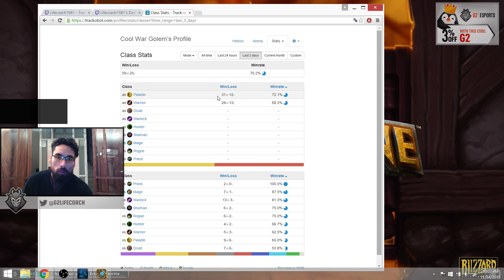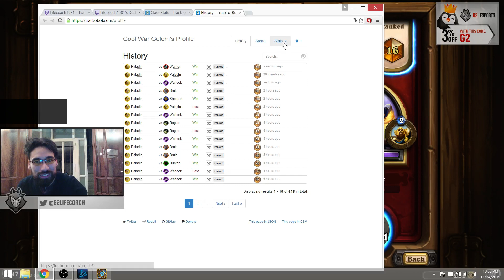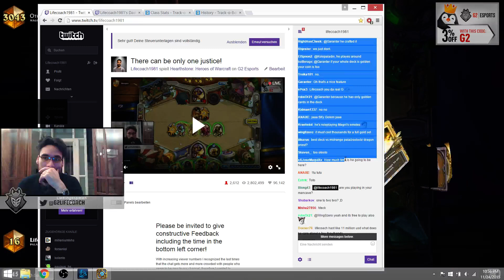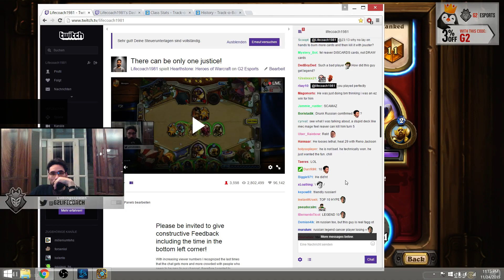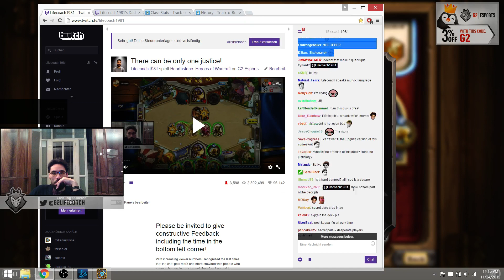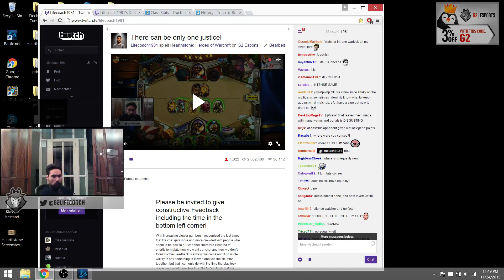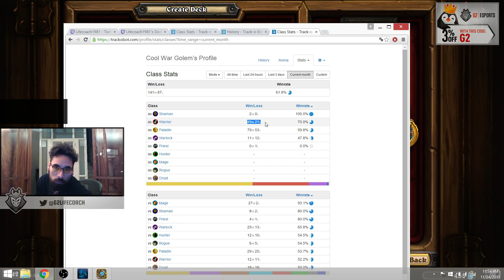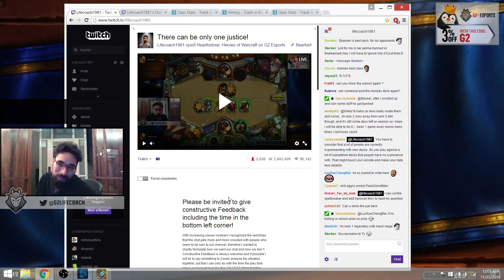Hearthstone Lifecoach Playing Uldaman Paladin